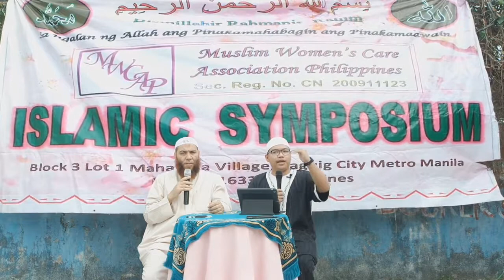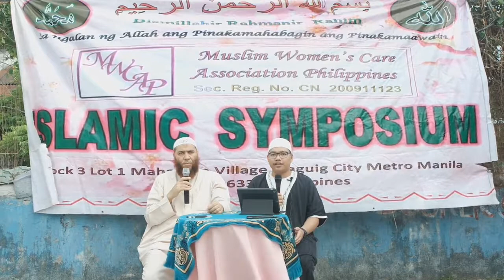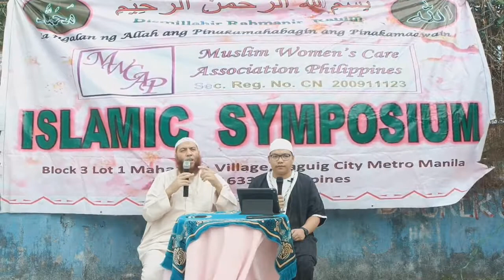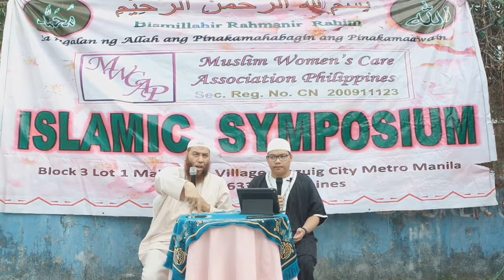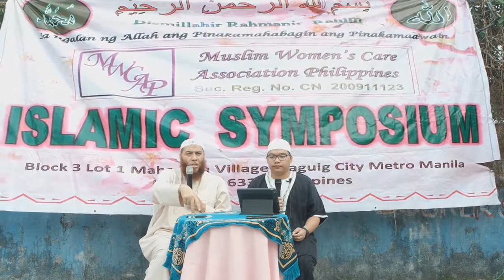7-Ang Haligi ng Islam (باللغة الفلبينية) (شرح متن الأصول الثلاثة -أركان الإسلام)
7-Ang Haligi ng Islam (باللغة الفلبينية) (شرح متن الأصول الثلاثة -أركان الإسلام)